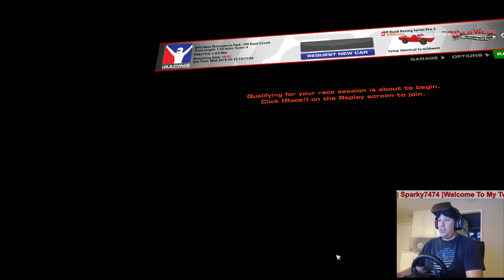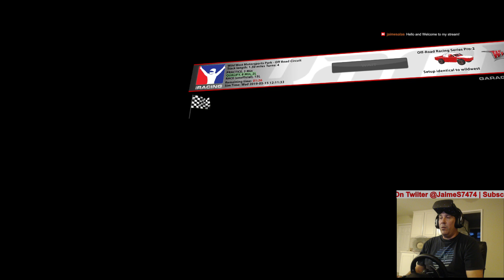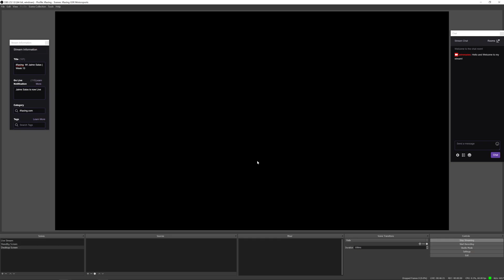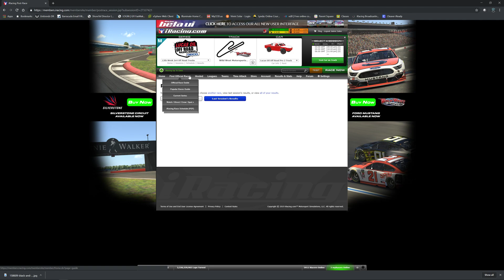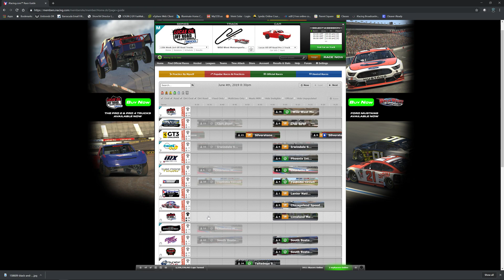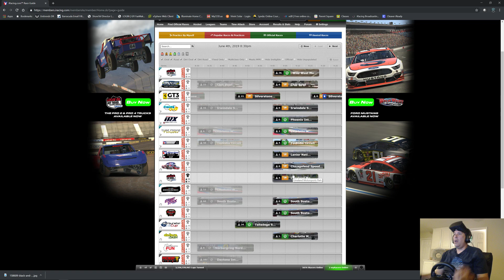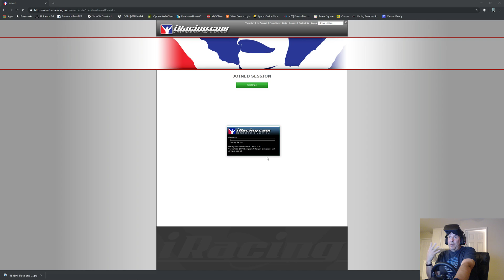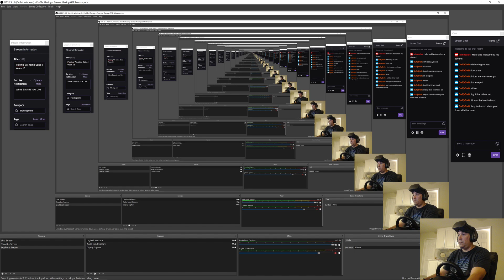iRacing | NEW CONTENT | Pro 2 Trophy Trucks @ Wild West Motorsports Track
NEW CONTENT!!! iRacing has finally dropped the new Lucas Oil Trophy Trucks Pro 2 and Pro 4 series, with their new tracks.

Streaming Equipment:
Occulus Rift
OBS Studios - Software
StreamLabs - Software
Razer BlackWidow Chroma Keyboard
Corsair iCue Mouse
Logitech 920 Webcam
Logitech 933 Wireless Headsets
Occulus Mic / Sennsheiser Table Mic